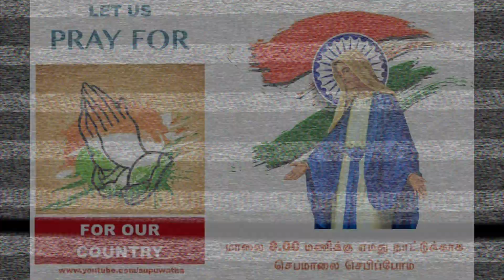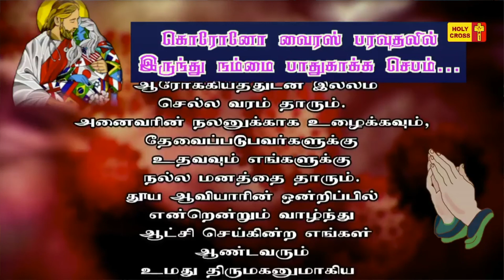SUNDAY PRAYER FOR OUR COUNTRY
ROSARY - GLORIOUS MYSTERY